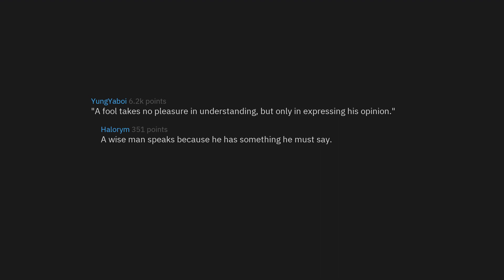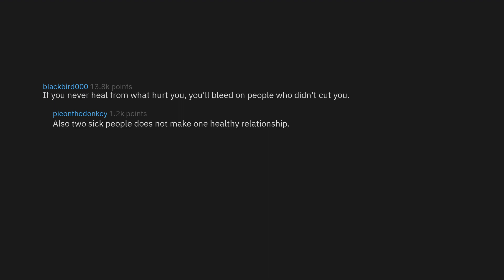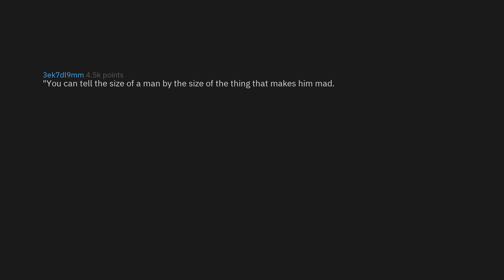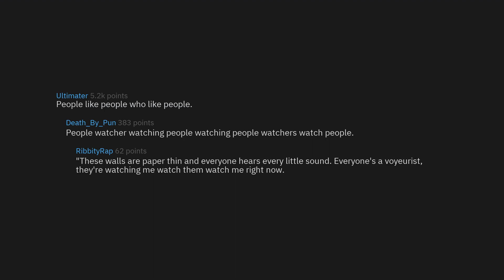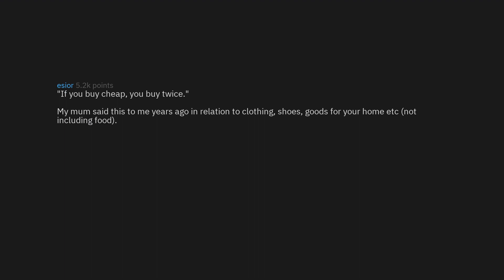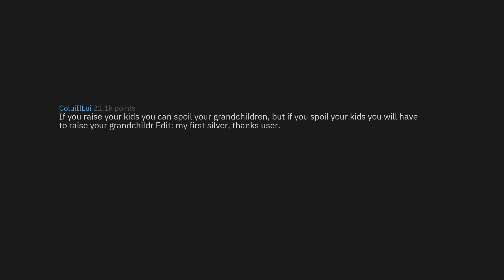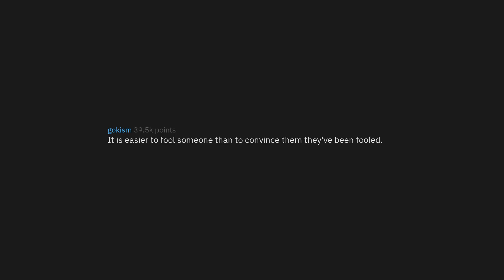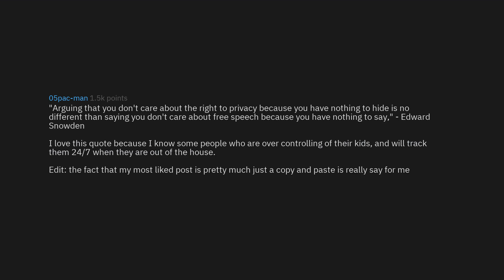What Is The Wisest Saying You've Ever Heard? (r/AskReddit Top Stories)